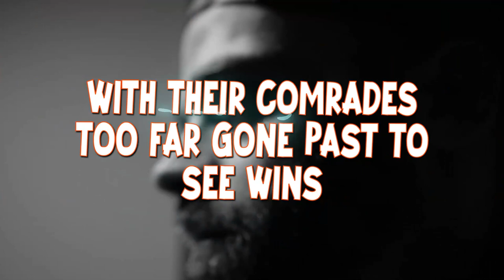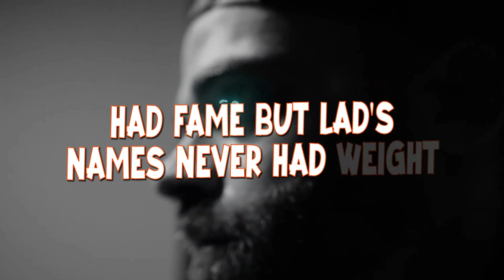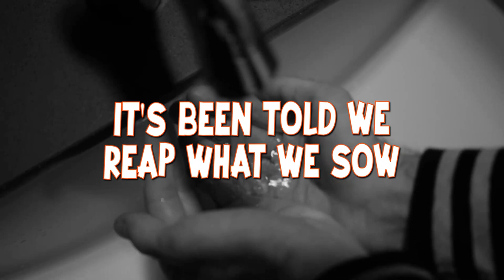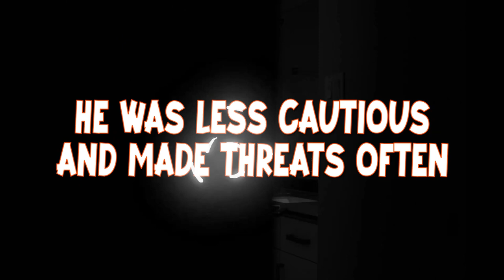The Kyd - Fetten Neil (prod. by NewBorn Noise) - Official Lyric Video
Official lyric video for Fetten Neil, prod. by NewBorn Noise. New project, "C-Tizzy" on the way.

Beat/mix&master: NewBorn Noise
Video by: AMajor Productions

 / the-kyd-and-mi.  .

 / thekyd94